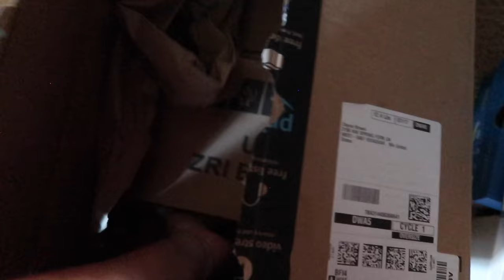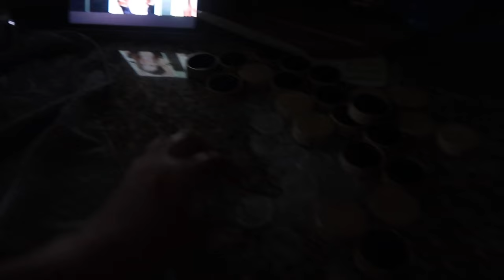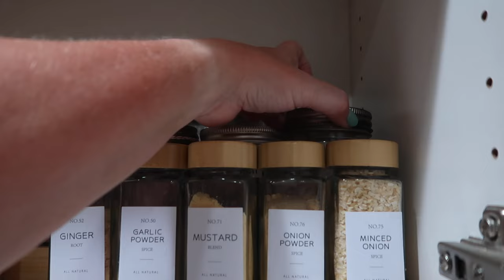EMBARRASSING DAUGHTER @ THE BEACH | SUMMER VLOGS 2024 | NEW SPICE RACK INSTALLED | SUMMER VIDEO 2024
AMAZON FAVORITES:

TRAVEL BACKPACK & Cubes:

Travel Compressions Bags:

LUG TRAVEL BAG:

MICROFIBER BEACH (TRAVEL) TOWELS:

GoPro HERO9 BLACK CAMERA:

Canon PowerShot G7X Mark II Digital Camera:

Monitor Stand Riser Desk Organizer:

Bookshelf for Desktop Storage:

ART MARKER SET:

CURRENT PHONE CASE:

FETCH APP -2000 BONUS points w/ REFFERAL CODE:
5KKJA